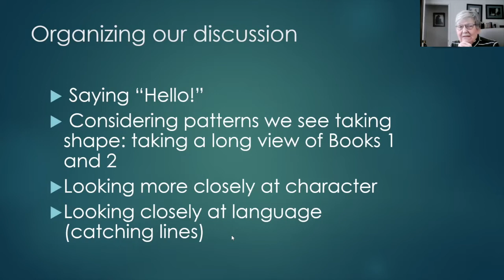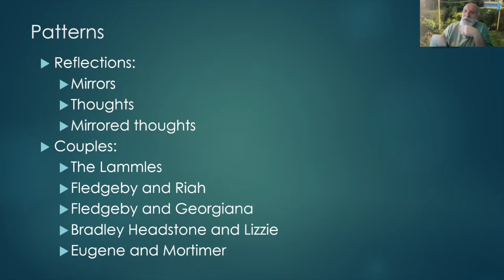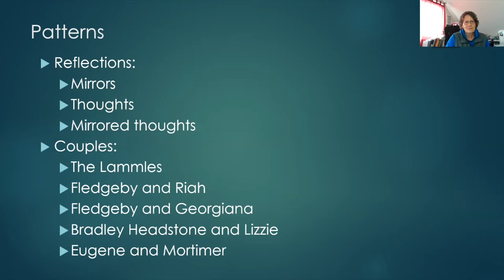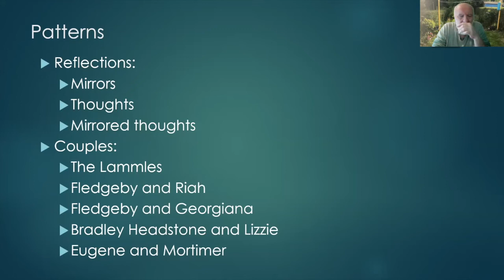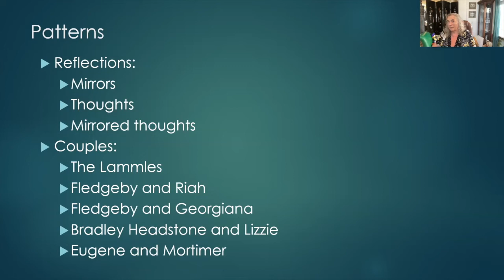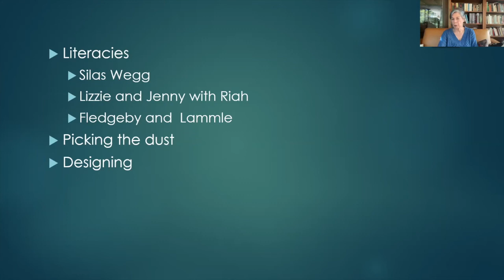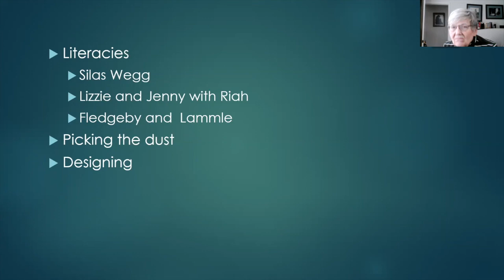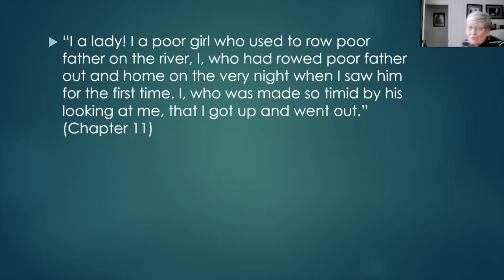Santa Cruz Pickwick Club/Santa Cruz Dickens Fellowship Meeting, 10/23/22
This is a Zoom recording of the 10/23/22 Pickwick Club meeting, the second of four meetings focusing on 'Our Mutual Friend' by Charles Dickens. The discussion was led by Karen Hattaway, Distinguished Professor of English from San Jacinto College, and covered Book II: Birds of a Feather, Chapters 1-16, Parts VI-X